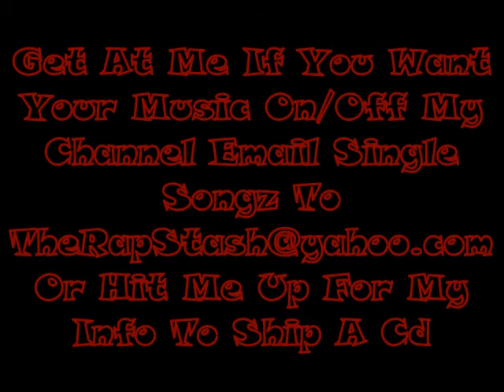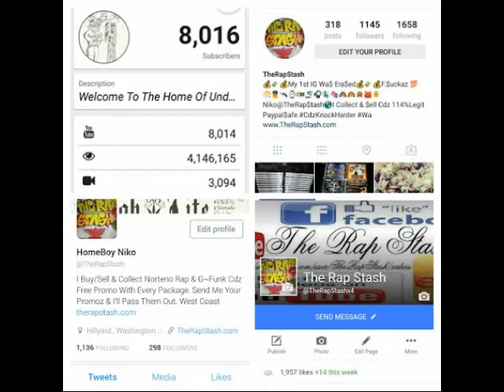Profit By Unknown & Venomous Ft Crayze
Platinum Dope Ent & Thizz Latin Gwap City Presents
Thug Money By Unknown & Venomous
209 Modesto California Norteno Rap Album (2011)